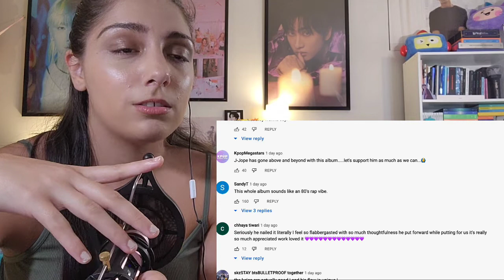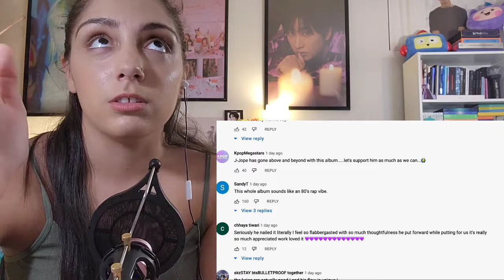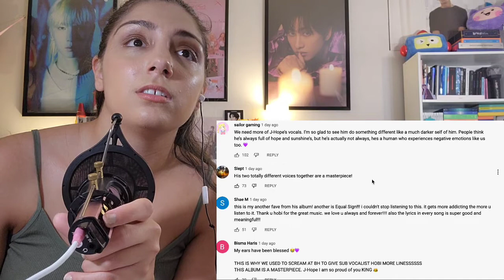J-HOPE 'JACK IN THE BOX' ALBUM | BTS REACTION